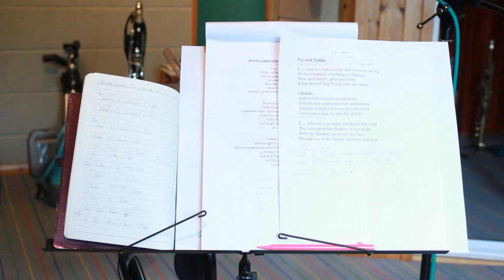Framed: The Alice Wheeldon Story | Page to Stage with Moirai | Part 3 | ALBUM RECORDING!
'Framed: The Alice Wheeldon Story' album launch concert October 5th 2019 Derby Folk Weekender

Alice, well known & respected in Derby, was a feisty, principled working woman. As free thinkers, Alice & her family supported women’s suffrage & emancipation, rational dress & mixed bathing, social justice & were opposed to war.

In 1916 as terrible news of the disastrous First World War emerged, MI5 became concerned about the growing anti-war movement & opposition to conscription. Undercover agents invented the story that Alice Wheeldon & her family plotted to poison Prime Minister David Lloyd George.

The Wheeldon & Mason families were convicted of conspiracy to murder. They were tried at the Old Bailey in London in a blaze of  publicity. They were found guilty & sentenced to prison.

"Framed: The Alice Wheeldon Story" is a new folk music and song show written and performed by local Derby trio Moirai (Jo Freya, Sarah Matthews and Mel Biggs). Join us and discover this 100 year old tale of fake news, family values and activism which is oh so relevant in today's turbulent modern world.
Moirai is a meeting of the musical minds of: Jo Freya (Blowzabella, Token Women, Fraser Sisters), Sarah Matthews (Intarsia, Cupola, Cupola:Ward) and Melanie Biggs.

Having played together many a tune in sessions throughout the country, it was decided to knit together their various talents by forming Moirai.

Moirai means 'Spinners of Destiny' and performances weave the trio's instrumental talents with haunting vocals. The result: enchanting musical arrangements delivered with skill and a healthy dollop of humour.

(Please note: Neither knitting nor spinning form part of the performances!)